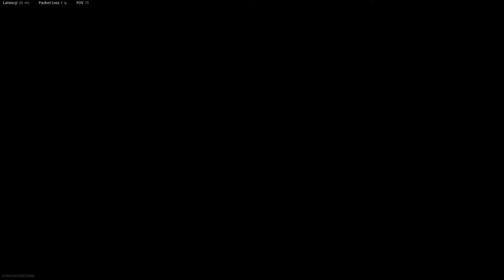Call of Duty Vanguard: Team Deathmatch Multiplayer Gameplay (No Commentary)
Call of Duty Vanguard: Team Deathmatch Gameplay No Commentary.

Call of Duty Vanguard: Multiplayer Gameplay No Commentary.

Call of Duty: Vanguard is an upcoming 2021 first-person shooter video game developed by Sledgehammer Games and published by Activision. It is scheduled to be released worldwide on November 5, 2021, for Microsoft Windows, PlayStation 4, PlayStation 5, Xbox One and Xbox Series X and S. It serves as the eighteenth installment in the overall Call of Duty series. The game establishes a storyline featuring the birth of the special forces to face an emerging threat at the end of the war during various theaters of World War II across the globe.

Vanguard's multiplayer mode is slated to launch with 20 total maps, 16 of which are featured for core game modes, while the other 4 are for a brand new game mode titled "Champion Hill", stated to be the next iteration of Gunfight, a 2v2 arena mode previously featured in Call of Duty: Modern Warfare and Call of Duty: Black Ops Cold War. The main goal of Champion Hill is, whether you play Solos (1v1), Duos (2v2) or Trios (3v3), is to survive as long as it takes to be the last man standing in a squad-based deathmatch, round-robin tournament where players combine strategy and tactics in a close-quarter, fast-paced gunplay. All eight squads share a pool of 12 lives (or 18 in Trios) between squadmates one by one, while simultaneously battling with each other across 4 uniquely staged maps specifically designed for this game mode. Once the lives are expended, the game is over and the last squad with remaining lives wins the tournament. Although every player starts with the same loadout and equipment, Buy Rounds "make the combat preparation more exciting" as during these rounds, in order to accommodate different playstyles, players can purchase more effective weapons, lethal, tactical gear and also perks with the available in-game currency acquired throughout the matches.

In addition to the Gunsmith system returning in a more advanced form, Vanguard multiplayer will also feature a so-called "Caliber system" which brings immersive elements of destructible and reactive environment to its maps. Yet the newly introduced "blind fire" gameplay mechanics, which allows the player to shoot around corners blindly, will also be able in the multiplayer mode. Besides introducing an upgraded anti-cheat system and a new map scheduled to be launched at a later date, as with Cold War, Vanguard will integrate with Call of Duty: Warzone, allowing players to progress and use weapons, operators and other cosmetics items across both titles, in addition to the existing Modern Warfare and Cold War items in Warzone. Furthermore, just like the previous main installments of the Call of Duty franchise since 2019, Vanguard's multiplayer will also be fully cross-platform play compatible with a support for cross-generation gaming regarding eighth and ninth generation home video game consoles.